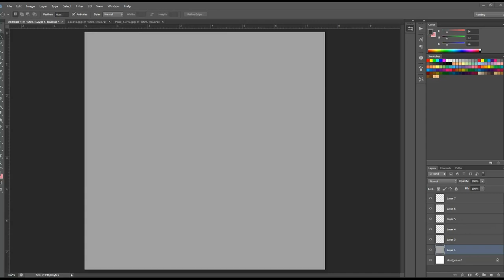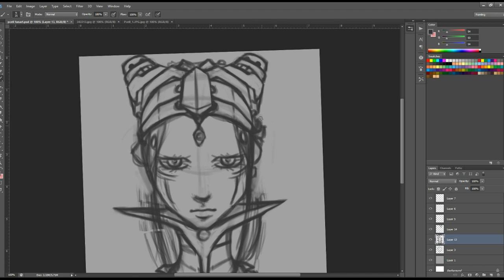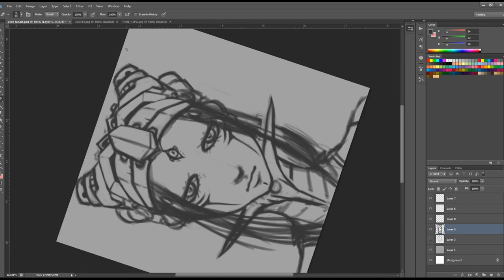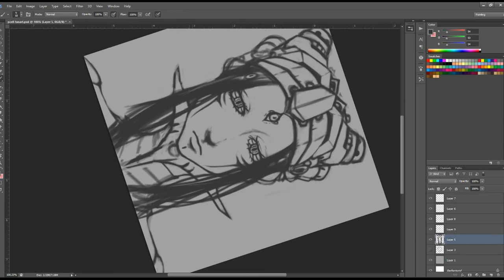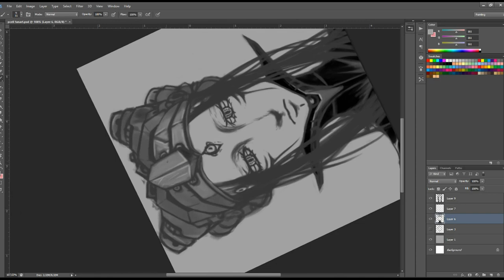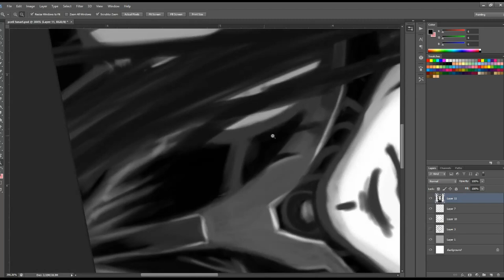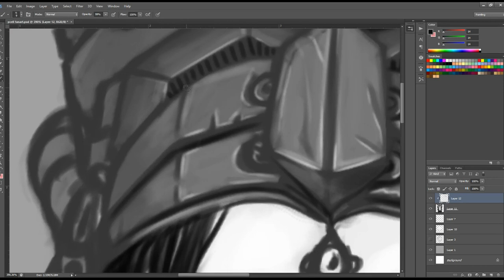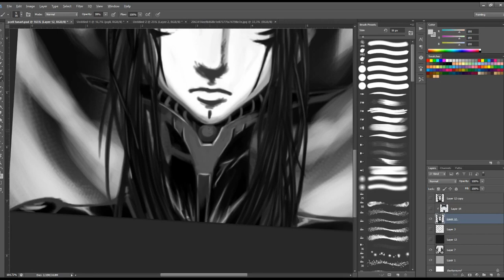Blame! Pcell Fanart Speedpaint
A speedpaint i did of Pcell,one of the antagonists, from my favourite manga of all time Tsutomu Nihei's Blame!. This is the first time trying to draw this way and i have to say it was really fun.Abt 4 hours in total. Enjoy :D